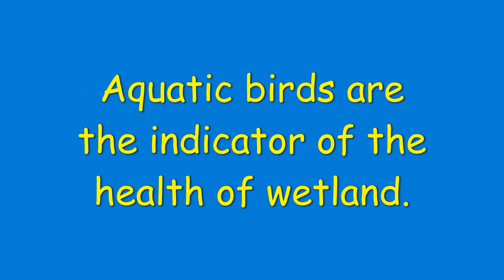BRONZE WINGED JACANA Metopidius indicus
Bronze-winged jacana bird feeding in their usual habitat with juvenile.